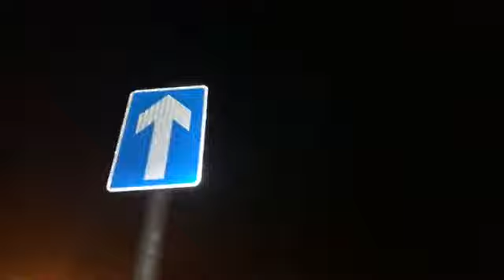French bulldog Dylan first time in Jaywick Fog 2018